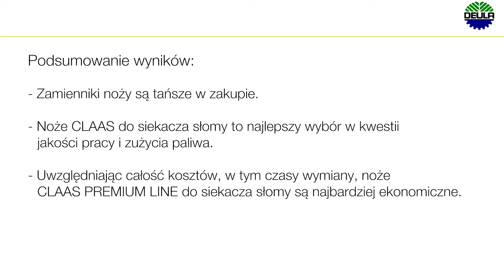Części CLAAS ORIGINAL w teście praktycznym. #3 Wniosek.